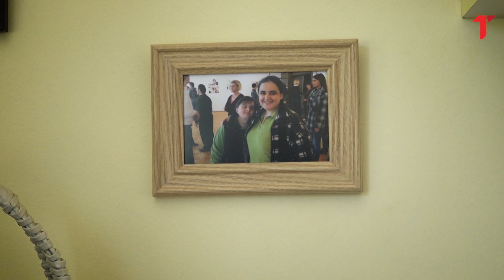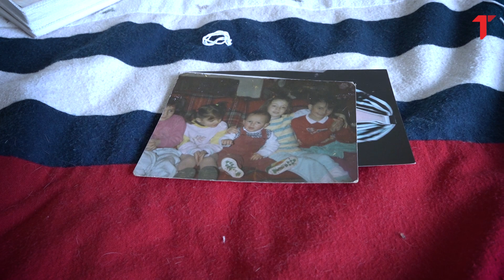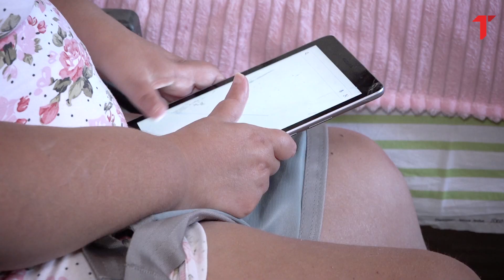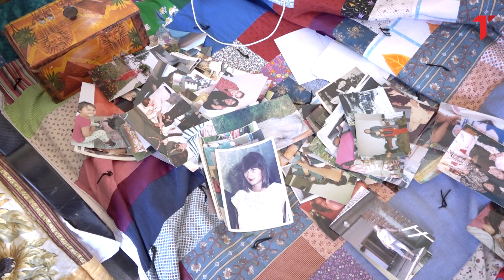Snaga majke jača od najteže bolesti: Dragana je rodila četvoro zdrave dece, danas su svi u kolicima